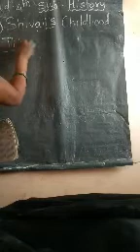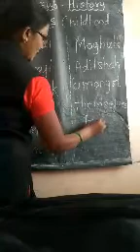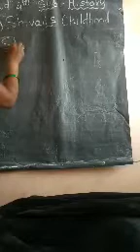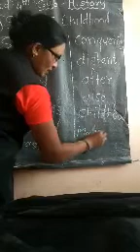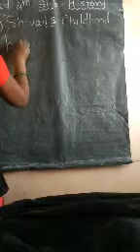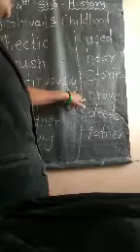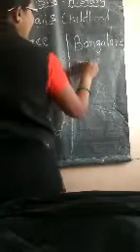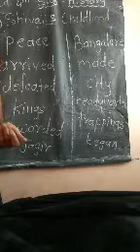4th std History 4.Shivaji's Childhood part 6